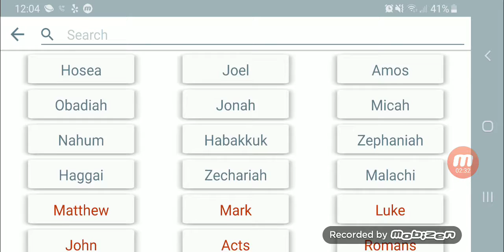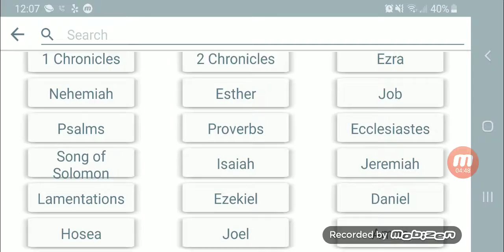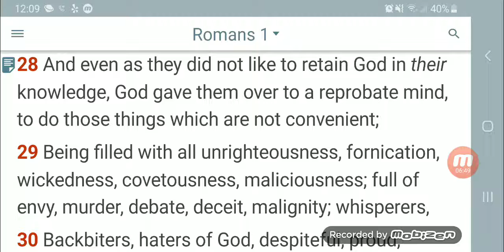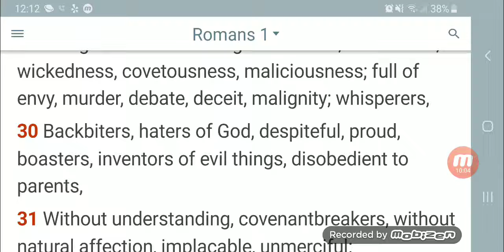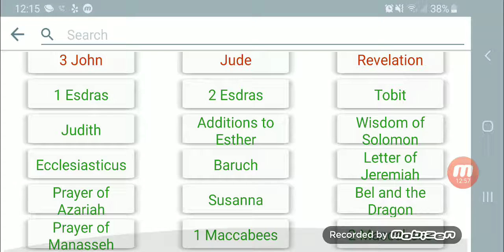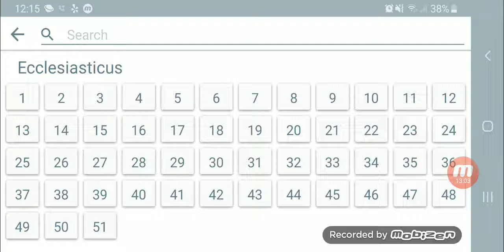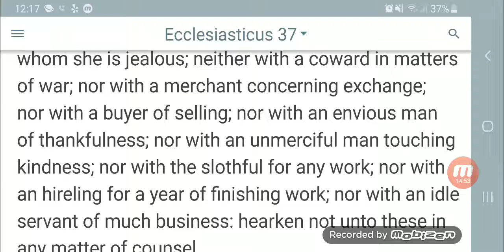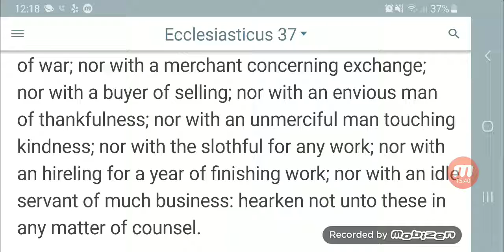Integrity Is A Key Ingredient To Endure To The End